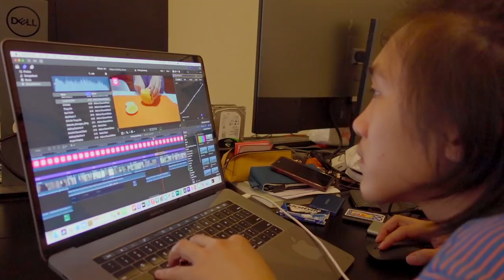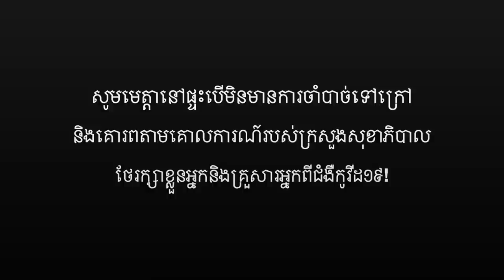អត់ចេញពីផ្ទះ ថ្ងៃទី២ / Self Quarantine Day2 [Bunleng Vlog]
ថ្ងៃនេះជាថ្ងៃទី2នៃ 15dayschallenge ដែលខ្ញុំនឹងមិនចេញពីផ្ទះ! នៅផ្ទះក៏មានរឿងត្រូវធ្វើច្រើនហើយក៏មានក្តីសុខដែរ!​ ❤️ បើមិនជឿមើលទៅ!!! 🤣

Editing/Gaming PC: V-Tech Gaming Center
Internet Provider: NTC - NeocomISP Limited
GoPro mounts: Pro Mounts Cambodia
Camera Vlog: Leng kheang / ឡេងឃាង